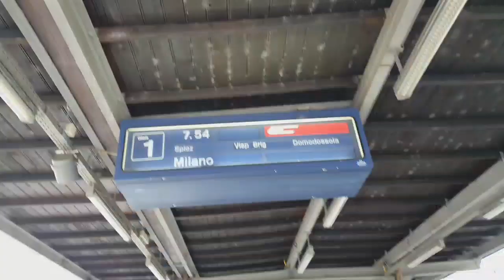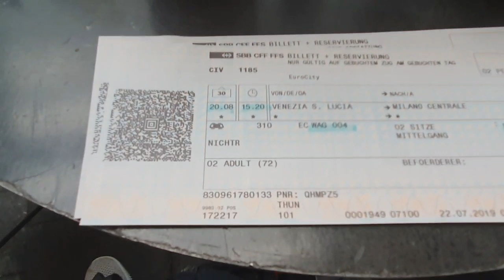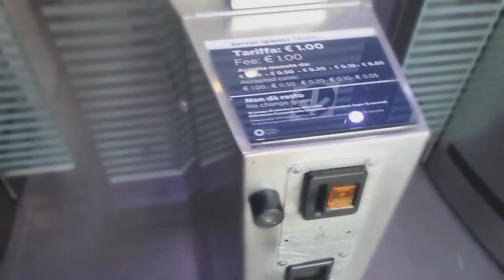이태리 아름다운 낭만도시 베니스 1부~끈임없이 여행객들이 몰려드는 신비한 바다도시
새벽 툰역에서 이태리 밀라노가는 열차를 타고 밀라노 도착
 베니스가는 열차를 갈아타고 내린 베니스의 모습은
아주 뜨거운 태양과 수상도시의  아름다운 모습 무수한 여행객들
여러 언어들의 합창 별다를것 없는 삶들이 한공간에서 다른 색깔들을
내고 있다 스위스 기온에 적응해 있다는 뜨거운 태양 열기에 잠시 주츰 거려질 정도로
뜨겁다 베니스를 지나간 유명인들이 남긴 유명한 어록을 들어보니 그렇게 표현할만 하다는
생각들이 들어오는 곳 누군가의 희생을 품은 사랑의 도시이다